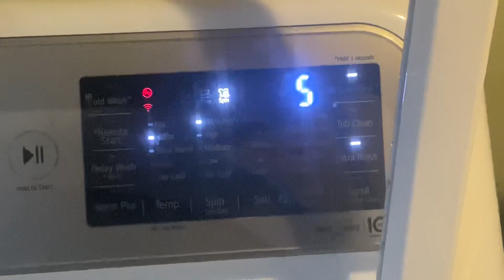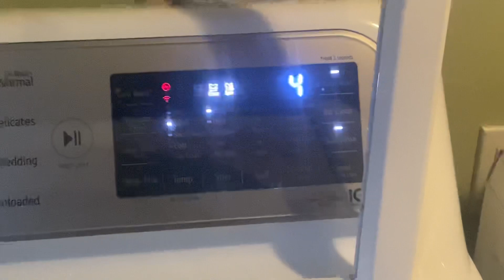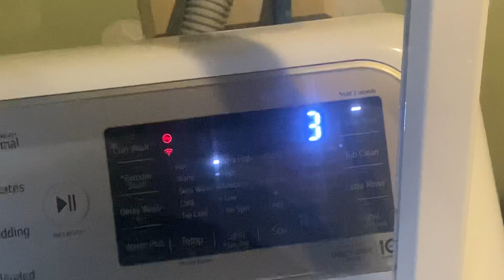LG You Confuse Me